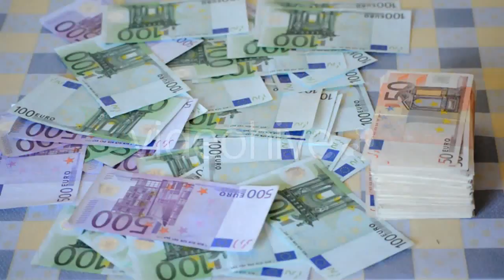Legs Are On The Beach To The Sea On The Sand - (nature) Stock Footage | Mega Pack +40 items